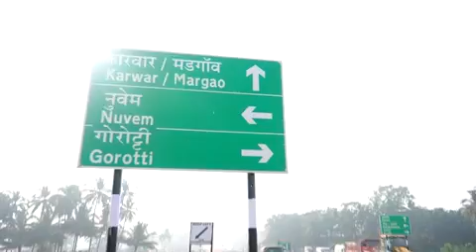गोवा में 3,840 करोड़ रुपए की कुल लागत वाली 6 NH परियोजनाओं का लोकार्पण और शिलान्यास। Nitin Gadkari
गोवा में 3,840 करोड़ रुपए की कुल लागत वाली 6 राष्ट्रीय राजमार्ग परियोजनाओं का लोकार्पण और शिलान्यास।